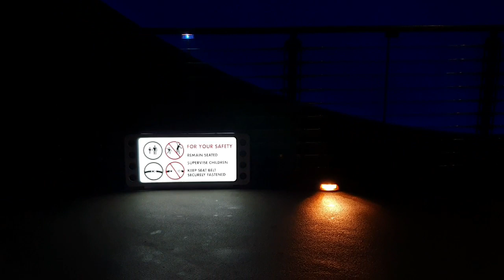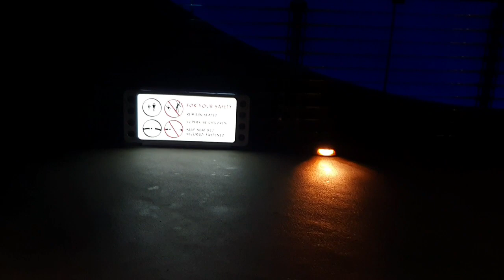EMR19 World of Disney (partie 1) من بين أحسن المغامرات لعشت في حياتي في هذه السفرية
الحمدالله وبنعمته 🙏
كانت سفرية من بين أحسن السفريات لعشت في حياتي وهده المرة في الولايات المتحدة الأمريكية عبر ولاية دلاس أورلاندو فلوريدا.
شكرا فوريفر سفرية مدفوعة التكاليف بالكامل 🤠
عمل ومتعة 🦅🦅🦅
أنت أيضا يمكنك تحقيق حلمك🔍
تواصل معي على هدا الرقم
سأقدم لك فرصة العمر مشروع قد يغير لك مجرى حياتك.